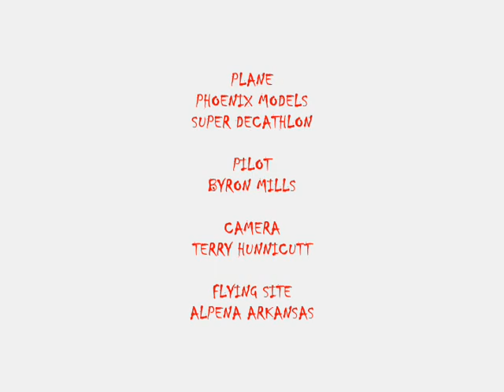BYRON FLYING HIS PHOENIX MODELS SUPER DECATHLON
This is my good friend Byron Mills flying his Decathlon, we missed getting  the maiden flight on video back when I was sick a couple of weeks ago, anyway here is his 3rd flight. He had a bit of a hard landing but it didn't even bend the landing gear. This plane was very easy to build and it flies great. We have built about 14 or 15 of the Phoenix Models and they are great ARF Kits and very affordably priced, "most" of them come with metal hardware (clevises and control horns) they go together very well and fly very good, we have never had any covering come loose or anything, We highly recommend these planes. I am in the process of building the SpitFire with retracts right now, I will have a build video on it as soon I get it finished.